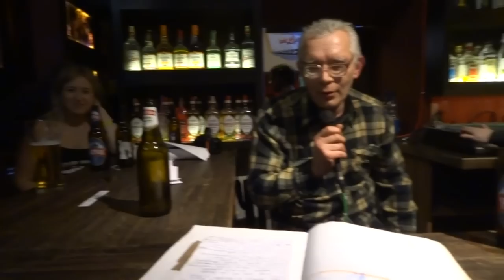mRRRukot_17: Remont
"Tomaszów" Tuwima/Demarczyk w wersji prawdziwie straszno-drobnomieszczańskiej